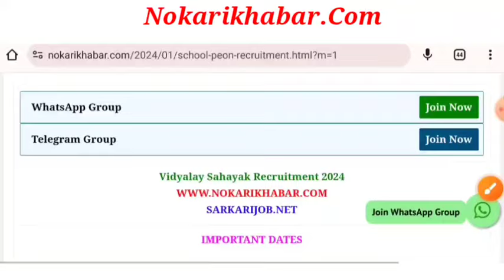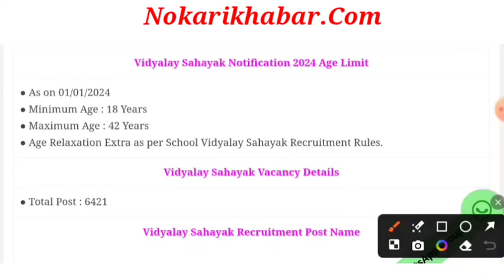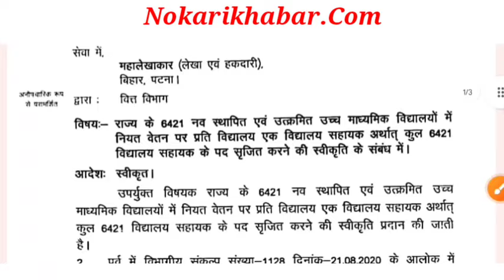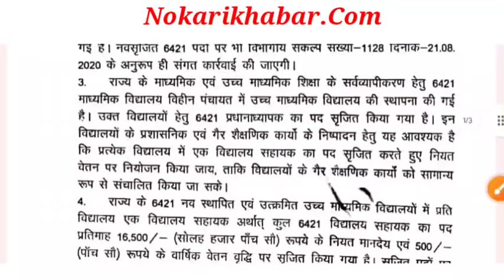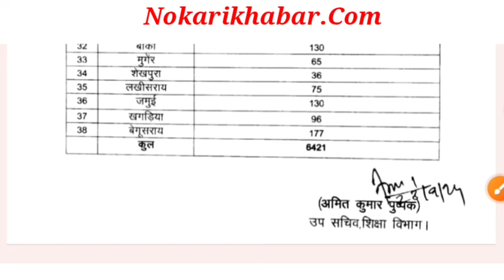Vidyalaya Sahayak Bharti 2024 | Bihar Sahayak Teacher Bharti 2024 | Bihar School Clerk Vacancy 2024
बिहार विद्यालय सहायक नई भर्ती 2024 | 6421 पदों पर भर्ती District Wise भर्ती Notice जारी
विद्यालय सहायक नया सीधी भर्ती 2024 | School Assistant Vacancy 2024 | Bihar school assistant vacancy
Bihar Vidhalaya Sahayak Bharti 2024 | Bihar School Clerks Vacancy 2024 | Bihar School Sahayak Bharti
विद्यालय सहायक 6421 पदों पर नयी भर्ती | New Vacancy 2024 | Technical Government Job Study
बिहार विद्यालय सहायक भर्ती 2024 🔥 6421 Post 🔥 Bihar Vidyalay Sahayak Vacancy 2024 Out जिले वार भर्ती
vidyalaya sahayak bharti 2024। vidyalaya sahayak niyamawali 2024।विद्यालय सहायक भर्ती प्रक्रिया 2024
school clerk work, school clerk salary, school clerk kaise bane, school clerk interview questions and answers, school clerk, school clerk work in computer, school clerk qualification, school clerk salary in maharashtra, school clerk ki salary kitni hoti hai, school clerk exam question paper 2024, @Nokari_Khabar